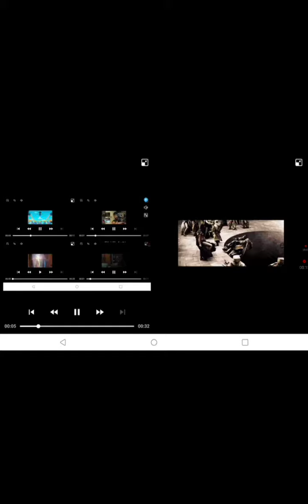July 9, 2023